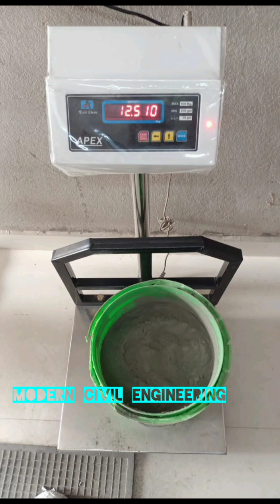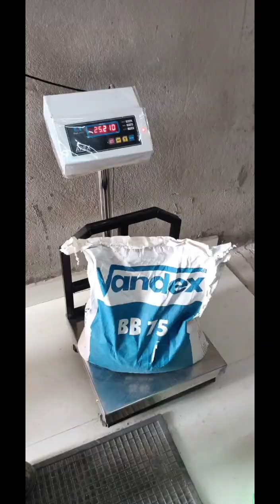Step by Step Retaining Wall Water proofing : Mock up Works with Vantex BB75 ( M/S Tremco)